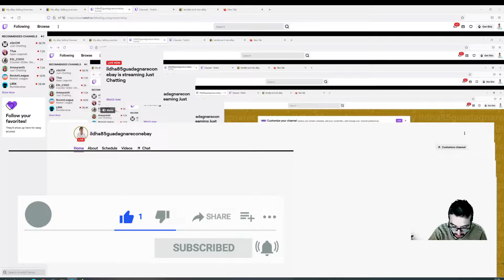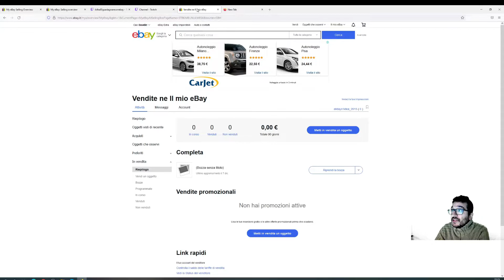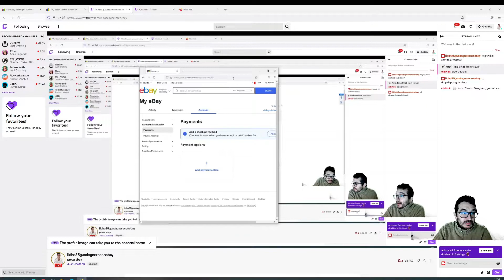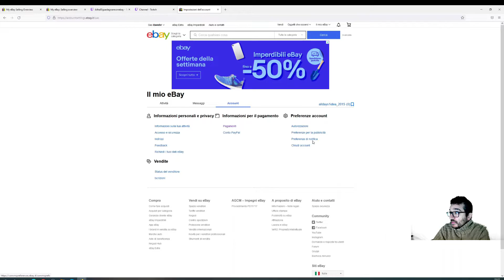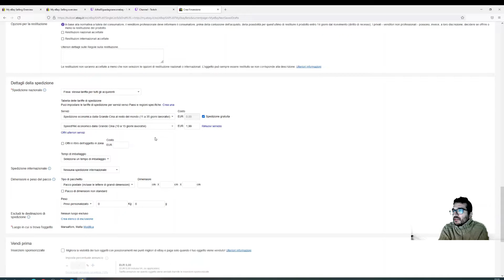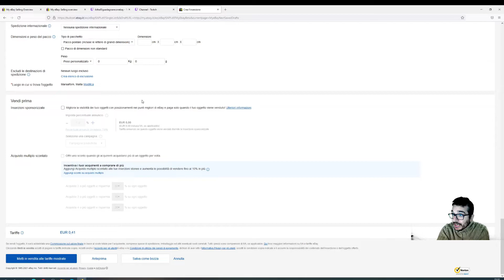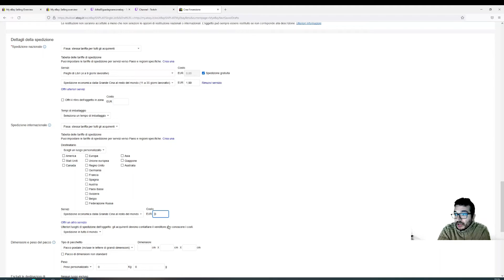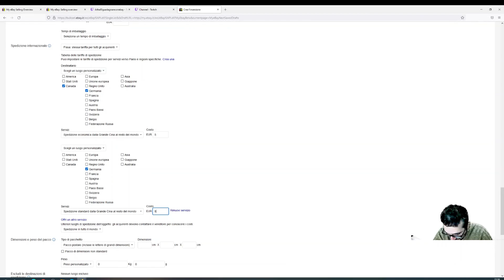#2 eBay Journey 2022 - COME FARSI PAGARE E SETTARE LE SPEDIZIONI (LIVE)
Seguite il canale, perchè eBay Journey 2022 sarà una serie migliore di quelle di netflix.
Vi farò vedere per tutto l'anno come iniziare un'attività professionale su eBay.
Dall'apertura del conto eBay, alle prime impostazioni da settare nel nostro conto e nel nostro negozio.
I primi prodotti d'acquistare, le prime inserzioni, le prime vendite (si spera), i primi problemi con i clienti,
(merce che non arriva, clienti che ci vogliono rendere i prodotti, e lamentele varie che si possono avere vendendo online).
Sarà come avere un corso gratuito. Con moltissimi Tutorial su come far rendere al meglio il vostro negozio eBay.
Ma ora iniziamo, ci sarà molto lavoro da fare!

📌 Devi aprire la Partita IVA o vuoi cambiare commercialista? Richiedi una consulenza GRATIS e senza impegno con il partner del canale: Fiscozen!
Avrai anche 50€ di sconto sull'iscrizione al primo anno di abbonamento

📞Servizi&Consulenze📞
➨Vuoi fare 4 chiacchiere con me, per business o qualunque cosa, prenotati qua
➨Vuoi registrarti mensilmente per avere consulenze, video inediti e personalizzati: prossimamente: ***
➨Vuoi acquistare il mio corso basic per eBay? prossimamente: ***

(link per la registrazione al più grosso database di grossisti online)
(io lo utilizzo al posto di Alibaba, molto più semplice,  come acquistare su Amazon)

Dropshipping:
Miglior servizio di dropshipping e logistica:➨ DHA➨ (DROPPAZY.COM)

Software (per caricare tante inserzioni senza problemi di flag all'account)

Servizi:
👩‍💼Vuoi assumere qualcuno per pochi €?➨ (Fiverr)
(Fatti fare un Logo, un sito o qualsiasi lavoro per pochi€)

Vuoi Guadagnare? Qualche link che fa per te.
(è Gratis, e guadagnerai dai 15 ai 150$ per ogni persona che si iscrive e acquisterà un qualsiasi servizio)

➨ FB: ILDHA85 GUADAGNARE E CAZZEGGIARE ONLINE